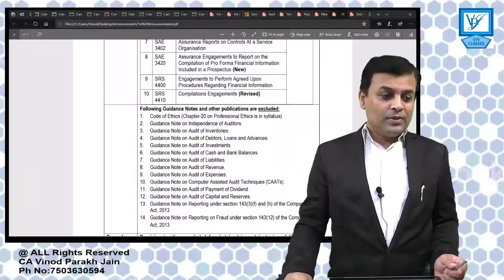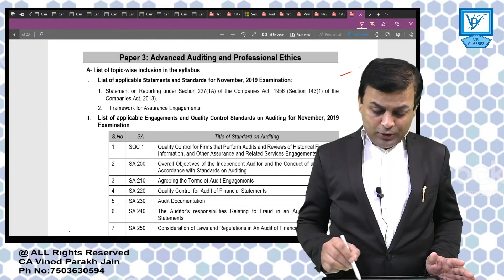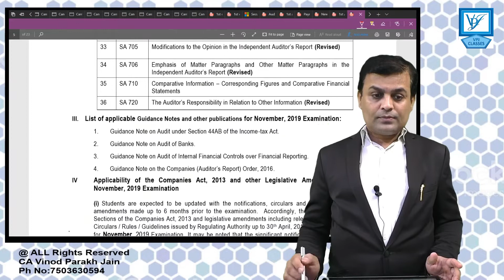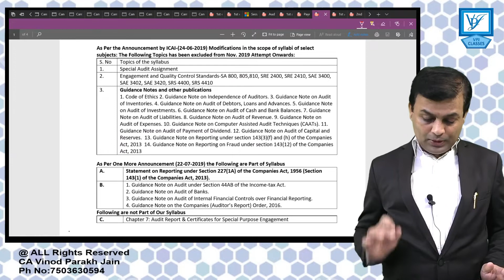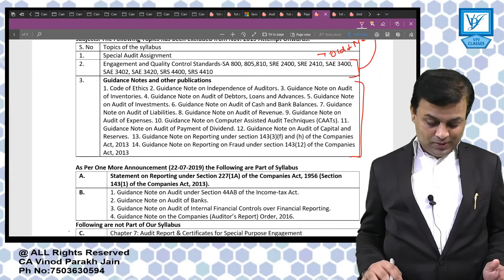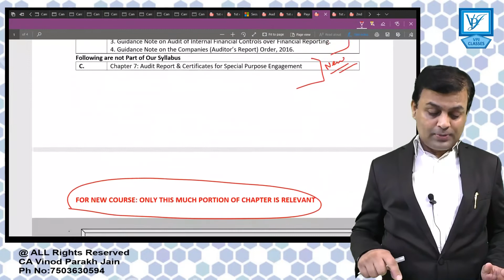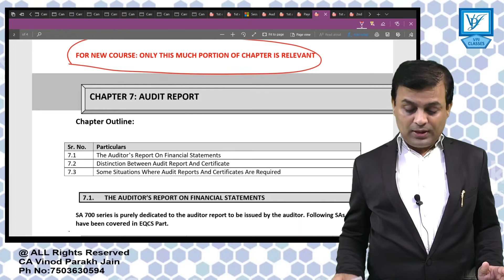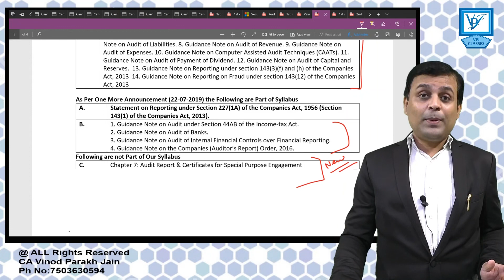Audit INCLUSION & EXCLUSIONS for Nov 2019 And linking with VPJ Module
In This Video CA Vinod Parakh Jain Sir has Discussed the Two Notifications issued by ICAI on Exclusions of Topics
VPJ Classes
CA Vinod Parakh Jain